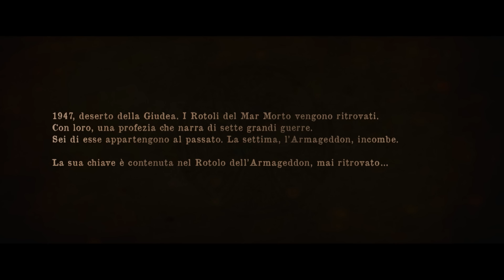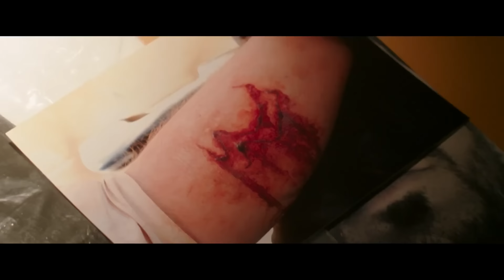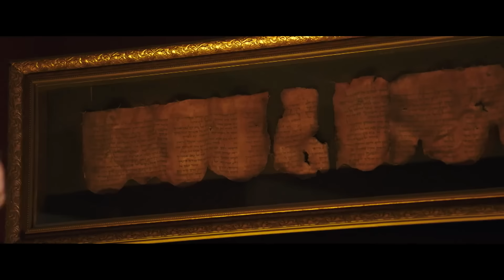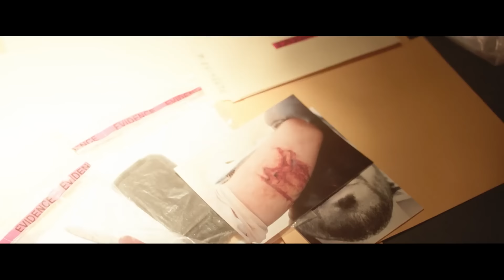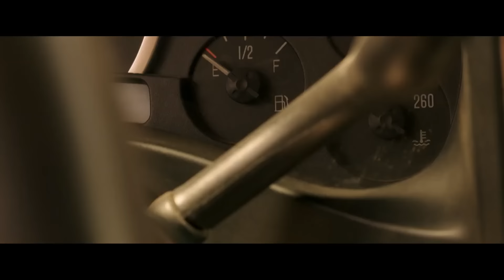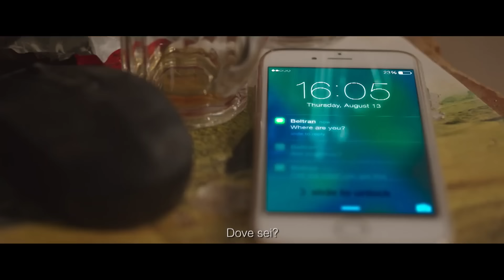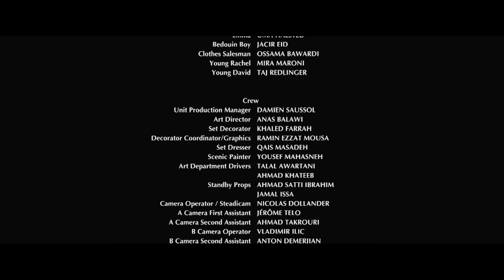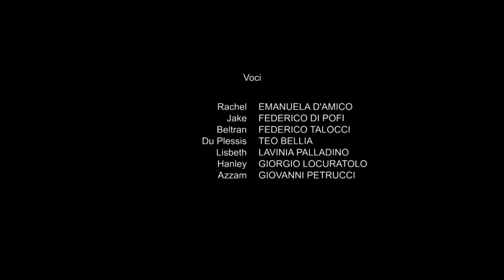Profezia mortale | Azione | Avventura | HD | Film completo in italiano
Regia: Amin Matalqa, Annemarie Jacir
Sceneggiatura: Sarah Isaias, Terrel Seltzer
Star: Stana Katic, Raza Jaffrey, Alfonso Bassave
(2016)

Una dottoressa ebrea americana e un impiegato del Dipartimento di Stato musulmano, si trovano al centro di una cospirazione che potrebbe portare alla fine dei giorni e intraprendono una missione per svelare il mistero e salvare il mondo.